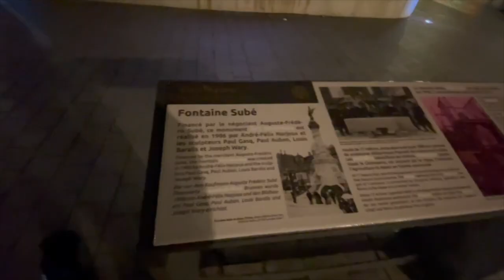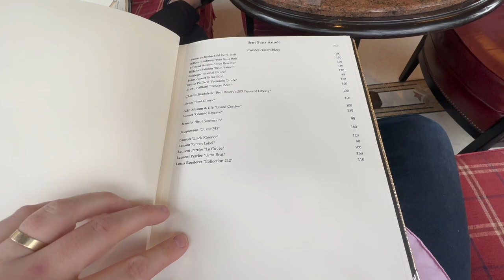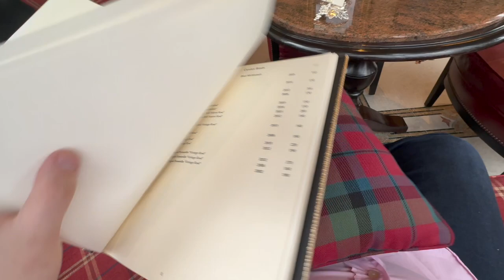Explore the Champagne Region & Michelin-Starred Lunch at Restaurant Le Parc and Domaine Les Crayères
Experience the beauty and culture of the Champagne region with a once-in-a-lifetime tour. Visit the beautiful city of Reims, which boasts the majestic Notre-Dame Cathedral and its picturesque cobblestone streets.

Enjoy lunch at the renowned Restaurant Le Parc, a Michelin-starred establishment in the heart of Reims. Delight in the flavours of classic French cuisine, with dishes like Pigeon, Scallop Tartare and exceptional cheeses. After lunch, explore the Domaine Les Crayères, a beautiful estate offering tours of their vineyards and champagne-making process.

End your day with a glass of the finest bubbly at Les Crayères' famous champagne bar.

Join us for the perfect day of sightseeing and indulgence with a tour of the Champagne region and a Michelin-starred lunch at Restaurant Le Parc and Domaine Les Crayères.